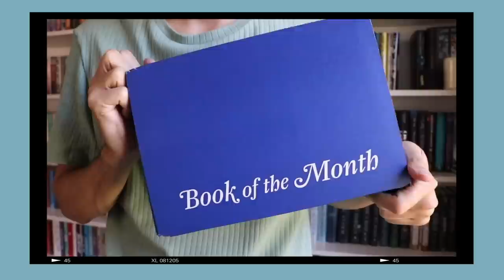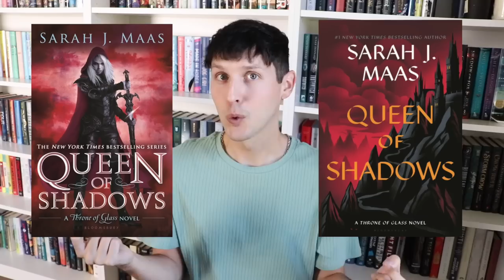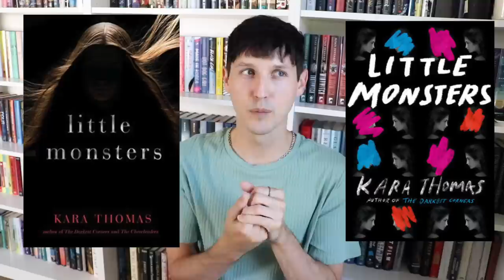REACTING TO HORRIBLE BOOK COVER CHANGES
Thank you to Book of the Month for sponsoring today's video. Get your first box for $9.99 with the code ‘JESSE’ (US residents only)

0:11 BOTM AD
1:56 INTRO

SC // jessethereader